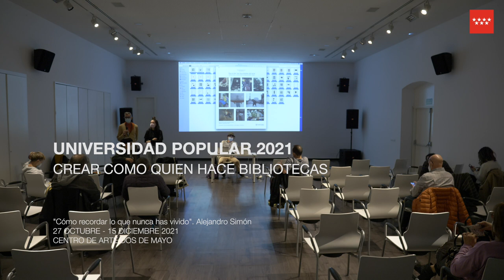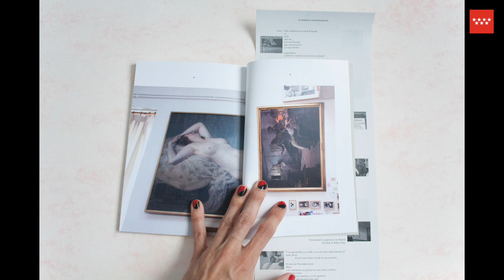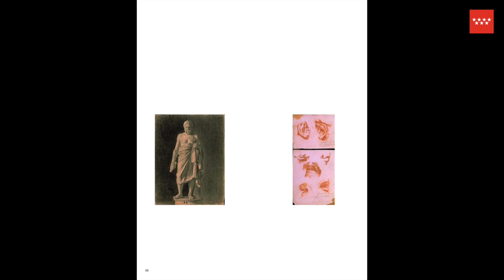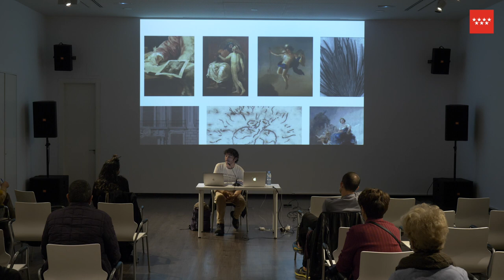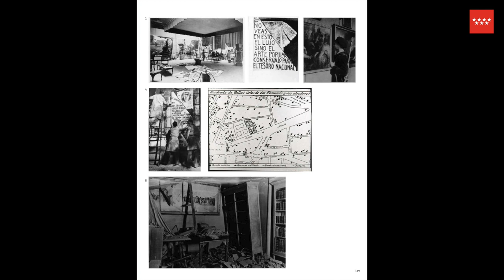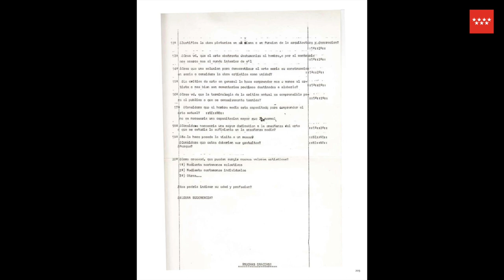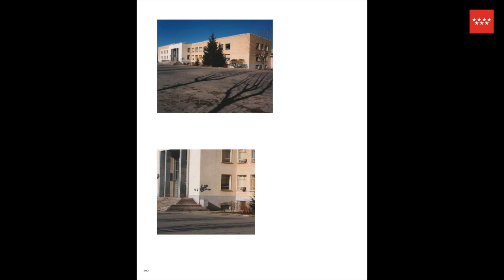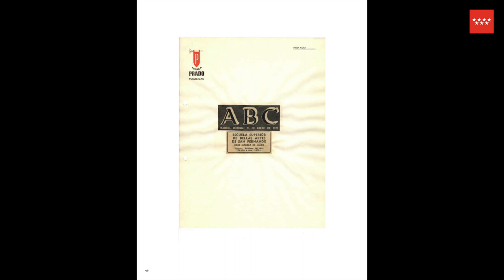Universidad Popular 2021. 4ª Jornada. Alejandro Simón. Cómo recordar lo que nunca has vivido.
¿Un recuerdo ajeno puede convertirse en propio? ¿Y en colectivo?

El lenguaje para la narración del pasado se apoya en fuentes y se construye a través de textos escritos o hablados. Desde una perspectiva académica esas fuentes son de manera primaria: libros, revistas científicas y de entretenimiento, periódicos, diarios, documentos oficiales, informes técnicos y de investigación, patentes, normas técnicas. Y de manera secundaria: enciclopedias, antologías, directorios, libros o artículos que interpretan otros trabajos o investigaciones.

Pero el recuerdo no es solo una cuestión del pasado. Recordar es un acto y por ello una experiencia, una elaboración,  deseo, una emoción, ganas, pena, despertar, trabajo, convivencia, de futuro y presente. Si la historia tiende a una línea, en ocasiones muy recta, de horizonte, el recuerdo es un mar.

Video: La Peonza Digital.